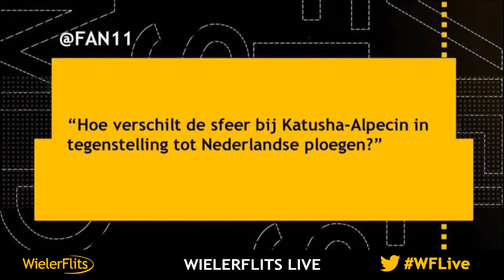Maurits Lammertink: "Amstel en Luik hebben niet de resultaten gebracht die ik had gewild"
Maurits Lammertink blikte in WielerFlits Live terug op de Ardennenklassiekers. De Nederlander van Katusha-Alpecin had op betere uitslagen gehoopt. "Amstel en Luik hebben niet de resultaten gebracht die ik had gewild", zegt hij.